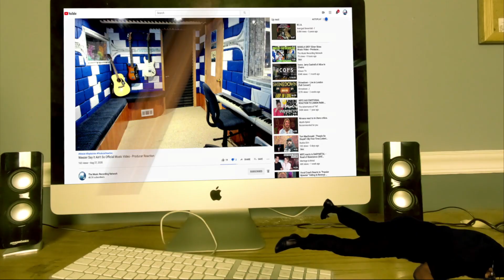Collider: Music Video That Changed Everything Silent Planet Stunning Performance - Producer REACTS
𝗖𝗔𝗧𝗘𝗚𝗢𝗥𝗬:
Entertainment
Music